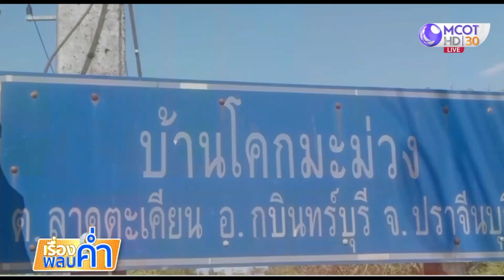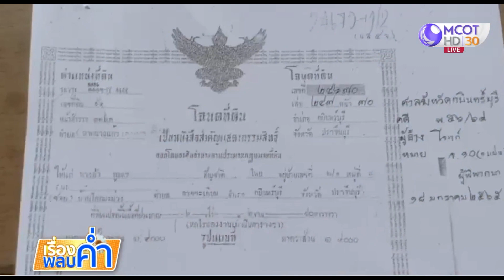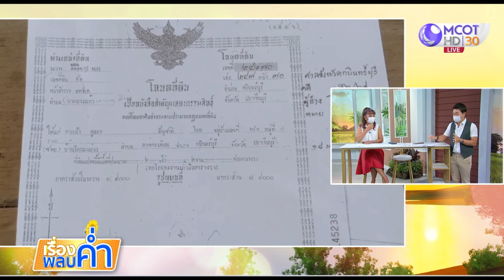ทำได้ลงคอ! พ่อโดนลูกสาวไล่ หลังเซ็นยกที่ดินให้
พ่อเฒ่าวัย 79 สุดช้ำ! หลังโอนที่ดินให้ลูกสาวแท้ๆ สุดท้ายกลับโดนฟ้องขับไล่ ไม่คิดว่าจะต้องมาเจอกับตัวเอง